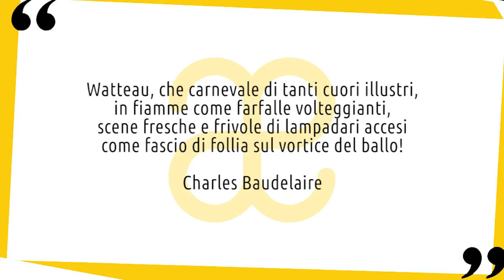Antoine Watteau: vita e opere in 10 punti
Breve biografia della vita e delle opere di Antoine Watteau, pittore triste nell’età del lusso 😉 Nuovo video della serie artistiin10punti ▼▼CONTINUA SOTTO▼▼

Jean Antoine Watteau fu il più grande pittore francese della sua epoca e uno dei principali esponenti del rococò, stile emerso nella Francia di Luigi XV che si distingueva per le sue qualità decorative e ornamentali. Lo stile artefatto di questo artista è solo apparentemente frivolo e nasconde ben altro sotto la superficie.
Nato a Valencienne, Watteau si trasferì a Parigi nel 1702. Tra il 1705 e il 1708 ricevette i primi insegnamenti nella bottega di Claude Gillot, un pittore di costumi e scene teatrali. Gillot fu molto importante per il giovane Watteau, perché grazie a questa amicizia scoprì la Commedia dell’arte.